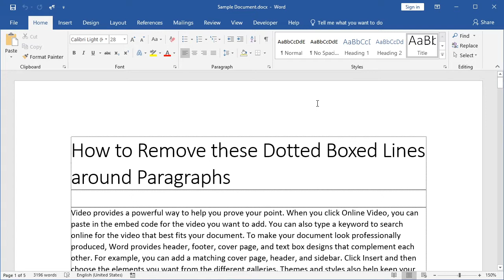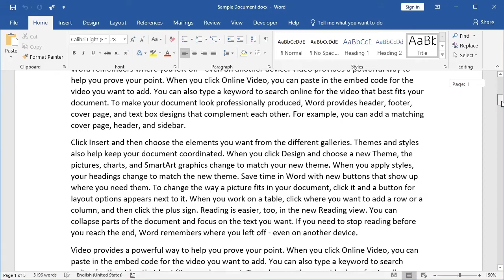How to Remove the Dotted Line Boxes around Paragraphs in Word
▶ About this video: This video shows you how to remove the dotted line box around paragraphs in Word Documents. We do this by changing a setting inside Word's Options. These lines may be easily confused with those of the paragraph borders, but they're not and toggling any of the Borders option will have no effect on them.

The difference between the two is that the border lines are solid while these are dotted or grayish looking. Also, all new documents begin with an empty dotted box when this option is enabled.